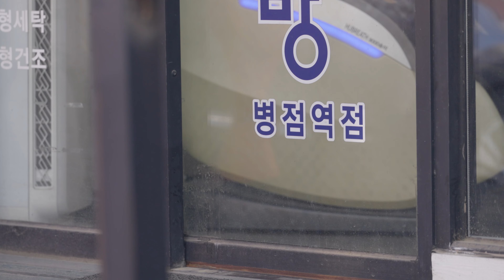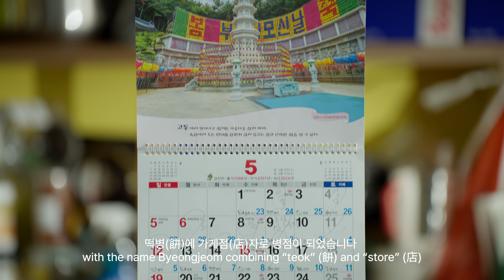[자유공간29] 송지형_다시 쓰는 떡전골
화성시 병점(餠店)의 떡전골 역사를 다시 되짚어 보고,
이 역사가 오늘날에 어떤 의미를 갖고 있는지 되새겨 보는 프로젝트🍡🍡

💡ARTIST : 송지형
💡PROJECT : 다시 쓰는 떡전골
💡전시 기간 : 2024 10월 5일(토) - 2024 10월 31일(목)
💡전시 장소
- 카페 다과상회”
- 워시팡팡 무인셀프 빨래방
- (구) 형제 상회
- 요거트 퍼플